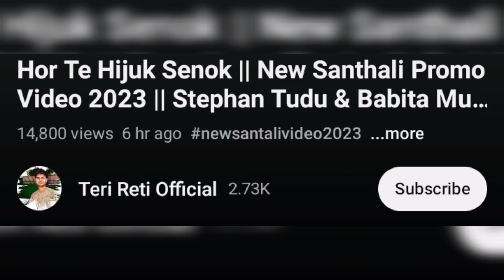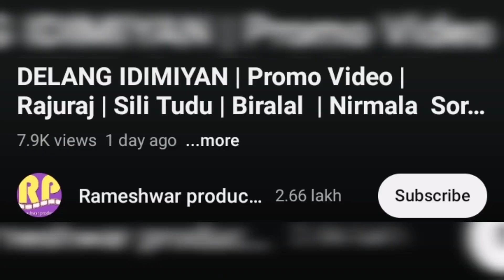Hor Te Hijuk Senok Full Video, Digan, Punam, Rajuraj, Sili।।NEW SANTALI VIDEO SONG 2023-2024 UPDATED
Santali New Video Update 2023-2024
Hor Te Hijuk Senok Full Video, Digan, Punam, Rajuraj, Sili।।NEW SANTALI VIDEO SONG 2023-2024 UPDATED @ReshkaRusika

Video Credit:-

punam soren
digan
sagun singel hansda
ashish hansda
priya
lilmuni
rajuraj biruli
sili tudu